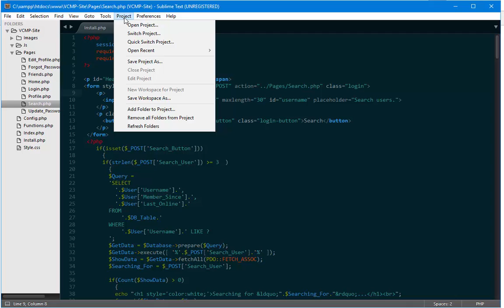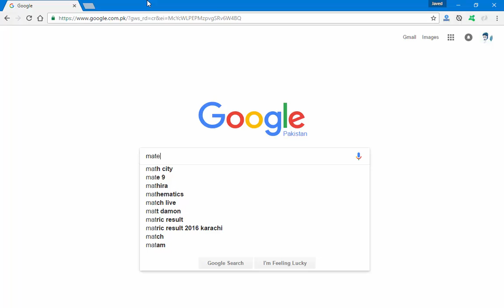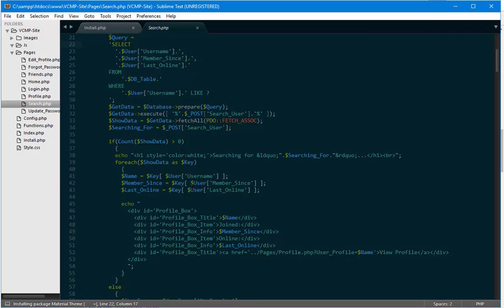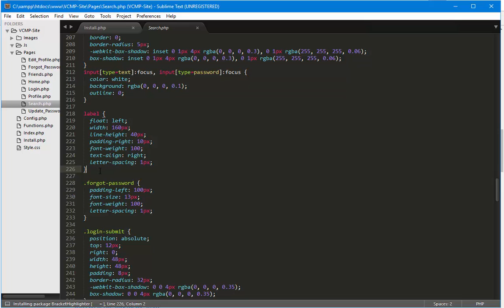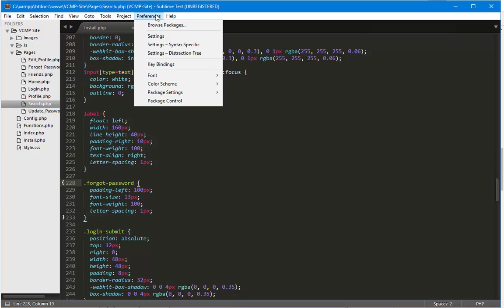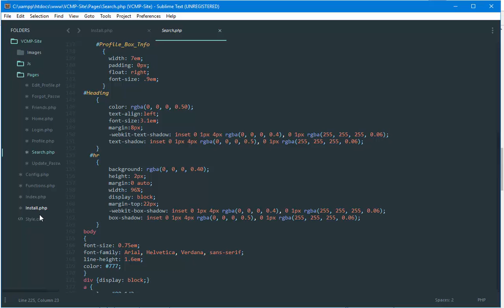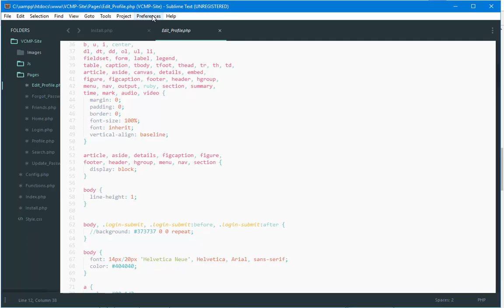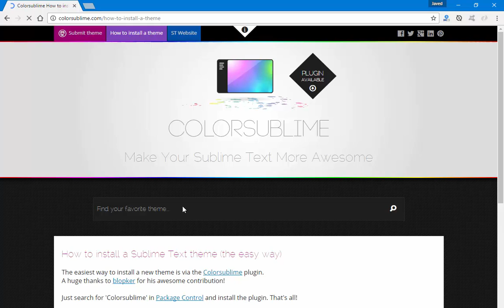Sublime Text 3 Tutorial #3 - Installing Packages & Theme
In this video we will install a best theme for web development and modify it, we will also change some color schemes and install a plugin called bracket highlighter.